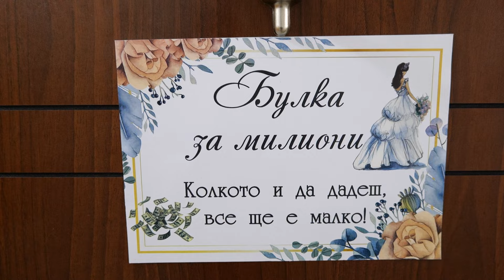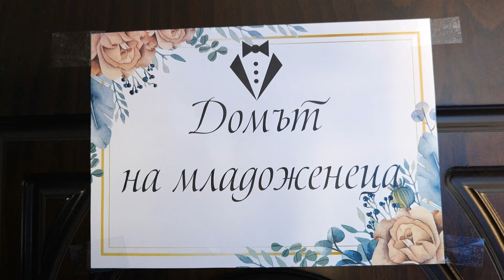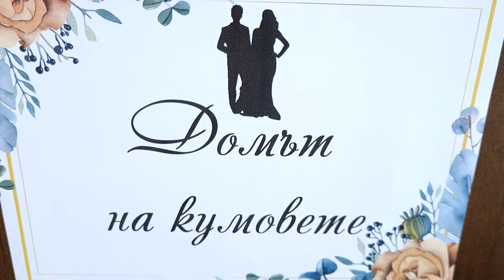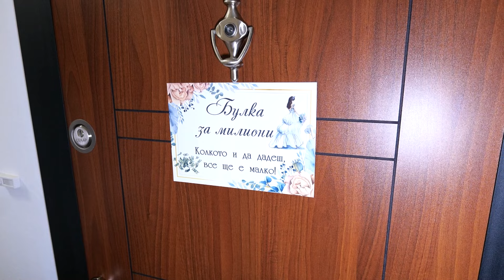Сватба на Огнян и Надежда 1 ва част